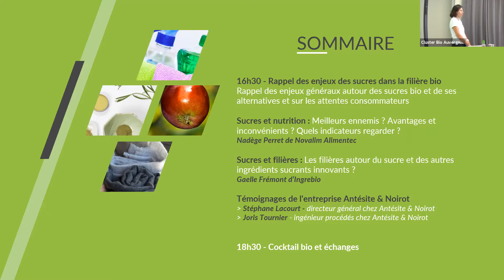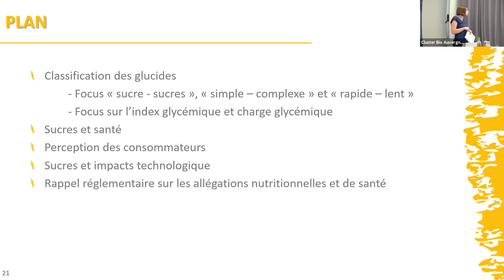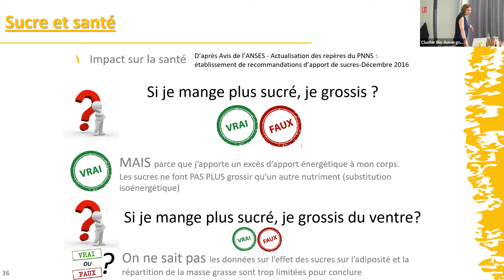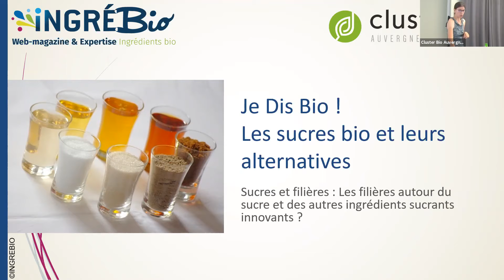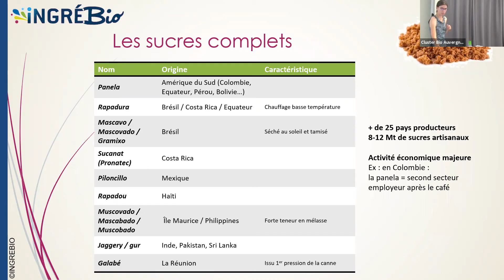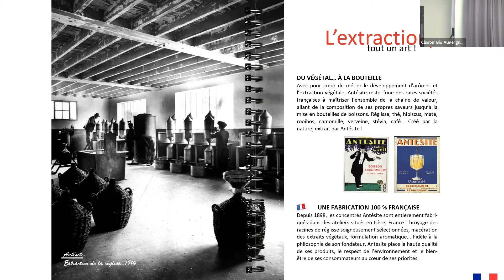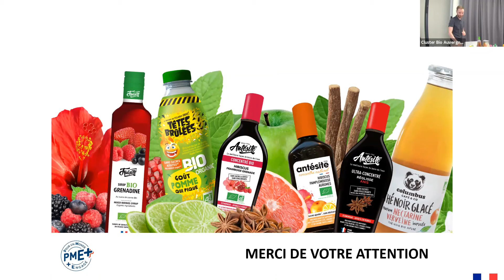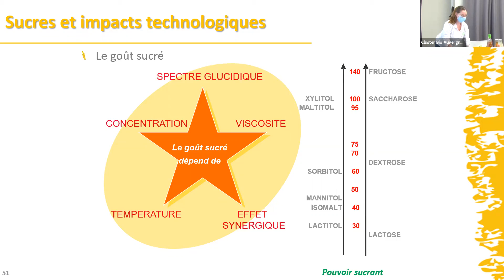Je Dis Bio ! Les sucres bio et leurs alternatives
Je Dis Bio du 23 septembre 2021 - Comment concilier les attentes des consommateurs et les solutions existantes autour des sucres bio ?

Le sucre a mauvaise réputation, mais il est indispensable pour le bon fonctionnement de notre organisme. Savez-vous que le cerveau qui ne représente que 2 % de notre poids, utilise au repos 60 % du glucose de l’organisme ?

Alors pourquoi on entend de plus en plus parler de "sugarbashing", de "sucre : l'ennemi public numéro 1" ? Qu’entendons-nous par sucre ? Comment y voir plus clair ?

Le sucre et le bio : Aujourd'hui, les consommateurs bio sont particulièrement sensibilisés aux enjeux de la santé et de l'environnement. Ce sont d'ailleurs les premières raisons qui les poussent vers ce type de consommation (respectivement 61% et 48%).

Il est donc primordial de répondre à leurs attentes en leur proposant des produits qui respectent à la fois le corps et la planète.

Concernant les sucres, le constat est simple :
-  Certains produits restent trop sucrés : au-delà du bio, le consommateur recherche une promesse santé avec des produits plus sains et moins transformés.
- Leur provenance est souvent lointaine… et pourtant, ils rentrent dans la grande majorité des produits du quotidien.

Comment concilier entre les attentes des consommateurs et les solutions existantes autour des sucres ? Vous voulez mieux comprendre les enjeux autour des sucres ? Rendre vos produits plus sains ? Plus locaux ? Et vous souhaitez avoir des clés pour avancer dans votre réflexion ?

Programme
- Rappel des enjeux des sucres dans la filière bio
Rappel des enjeux généraux autour des sucres bio et de ses alternatives et sur les attentes consommateurs
- Sucres et nutrition : Meilleurs ennemis ? Avantages et inconvénients ? Quels indicateurs regarder ?
- Sucres et filières : Les filières autour du sucre et des autres ingrédients sucrants innovants ?
- Témoignages de l'entreprise Antésite & Noirot (Stéphane Lacourt - directeur général chez Antésite & Noirot  et Joris Tournier - ingénieur procédés chez Antésite & Noirot)